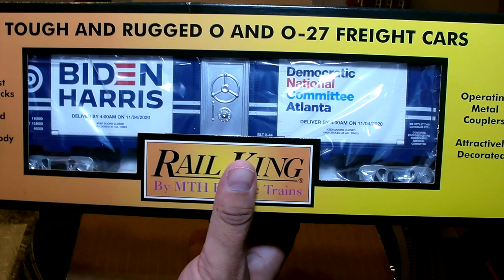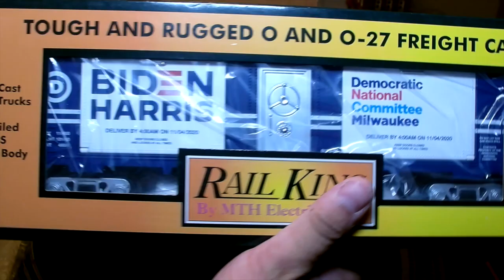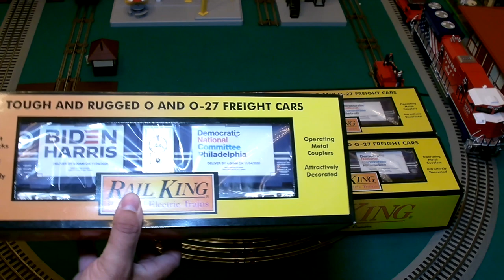Trump - DNC Window Boxcars by MTH /Rail King: Philadelphia, Detroit, Atlanta, Milwaukee.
In this video we check out the four Rail King DNC window boxcars released in good humor by MTH. These are for the cities of 1) Philadelphia, Pennsylvania, 2) Detroit, Michigan, 3) Atlanta, George, and 4) Milwaukee, Wisconsin.

Please no political commentary, these are just toys after all.

If you would like to support my channel, please check out my page on Patreon by copying or selecting the link below (Patreon search is useless so you need this URL):